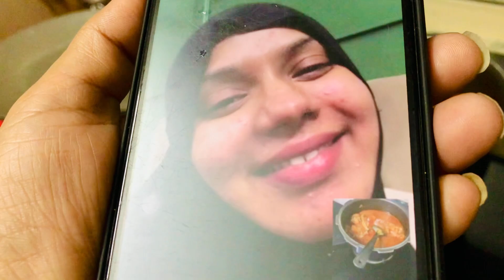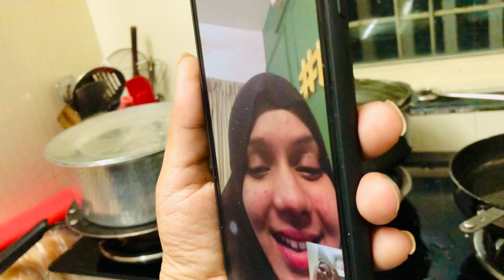Video call pr batay khane ki recipe 😄😄